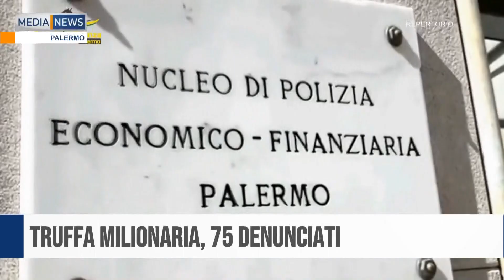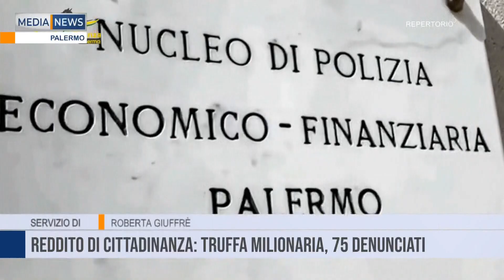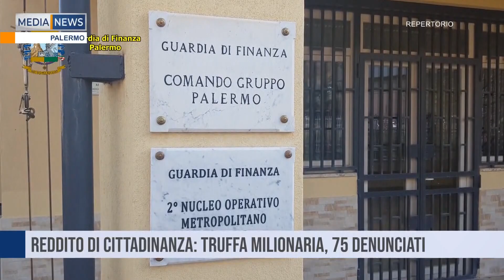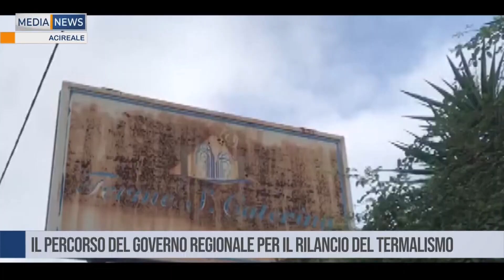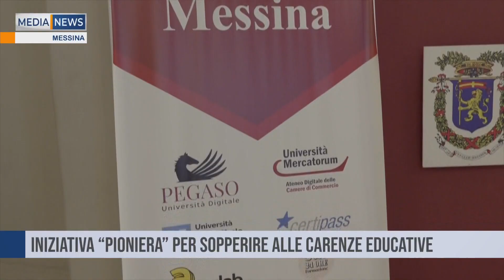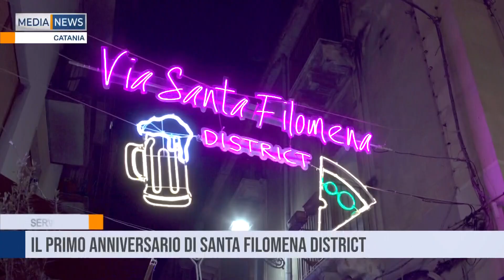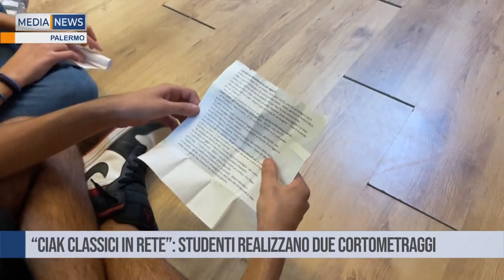MEDIANEWS 18 11 2024 Prima edizione